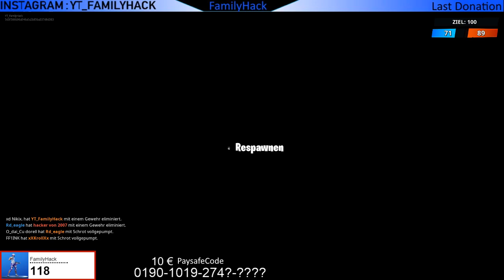Füge Gegnern Schaden mit Zielfernrohrwaffen zu - Fortnite - Gewinnspiel AKTIV